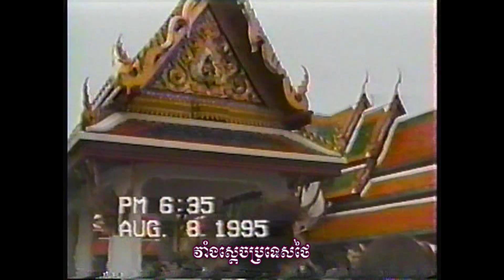CAMBODIA AUGUST 08 1995 DISK 1